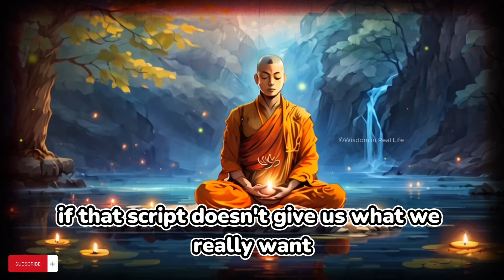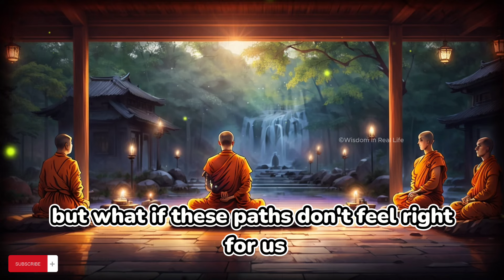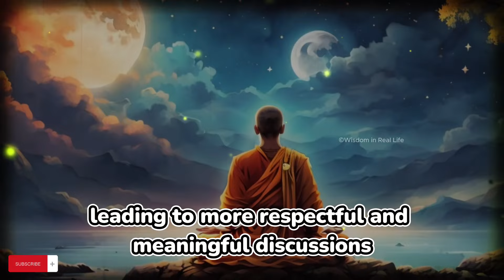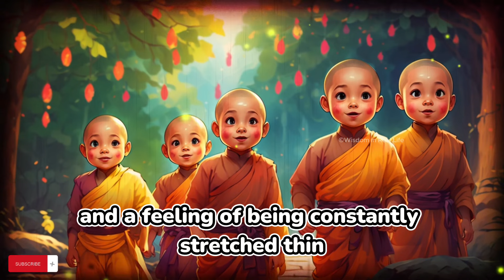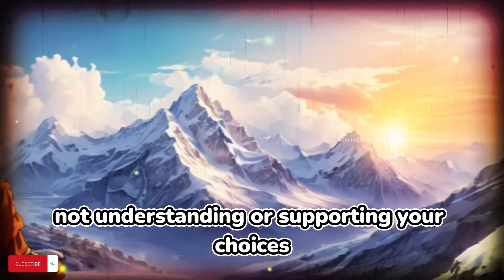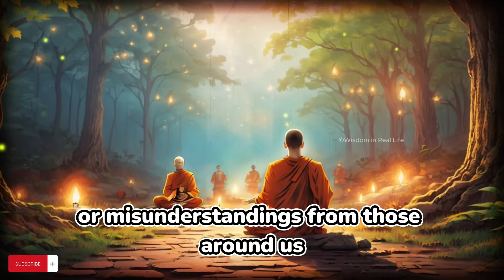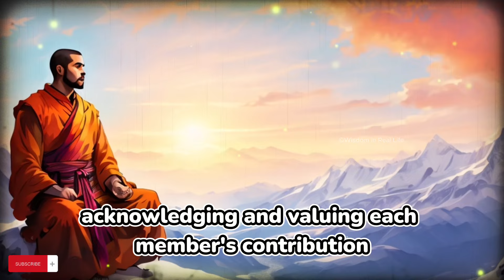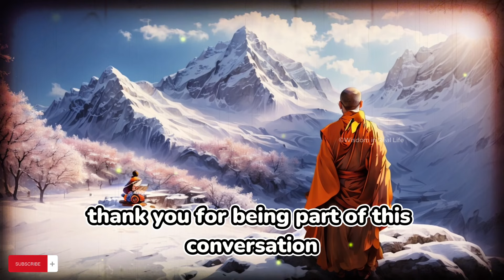The SHOCKING Truth About Marriage and Children in BUDDHIST TEACHINGS! | BUDDHIST WISDOM | ZEN STORY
Ever wondered if the typical life path is for you? 🤔

Walking away from marriage, children, and other stuff we're supposed to have | BUDDHISM

 "Walking away from marriage, children, and other stuff we're supposed to have" is a brave choice that more and more people are considering. Join us on our 'Wisdom in Real Life' channel as we dive deep into the profound Buddhist insights on why walking away from your marriage or a loveless relationship might be the right path for you. 🌿🧘

Chapters-:
00:00 Don't Skip
01:58 1. The Illusion of Permanence: Reproduction and Ancestry
05:45 2. Conformity vs. Authenticity: Social Norms and Personal Truth
09:26 3. The Wisdom of Questioning: Authority and Conventional Wisdom
13:05 4. Existential Freedom: Philosophical Perspectives on Life Choices
17:16 5. The Challenge of Parenthood: Potential Downsides and Mindful Decisions
21:45 6. Crafting Alternative Lifestyles: Creativity and Fulfillment
25:54 7. Digital Detachment: Critique of Social Media and Consumerism
30:01 8. The Singular Path: Non-Conformity and Individual Choices
34:09 9. Community Redefined: Finding Sangha in Modern Times
37:50 10. Compassionate Choices: Living with Kindness and Understanding
41:37 Conclusion